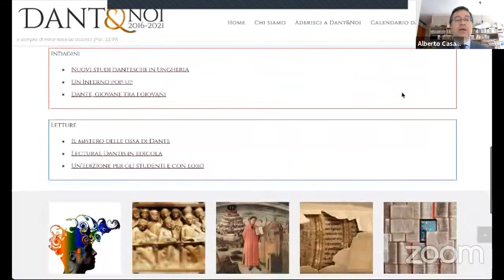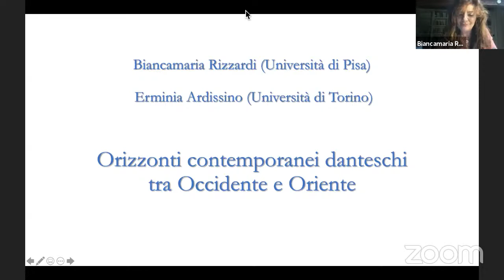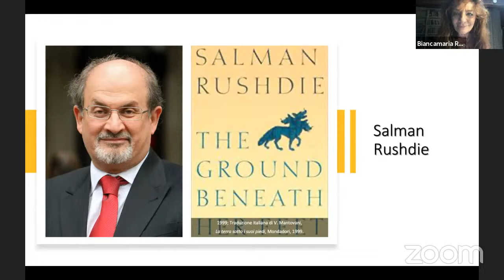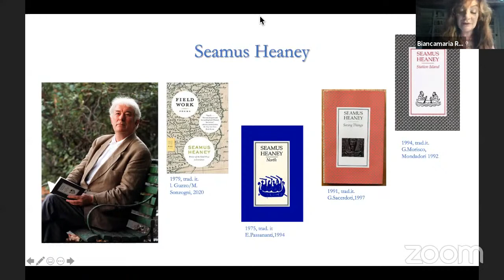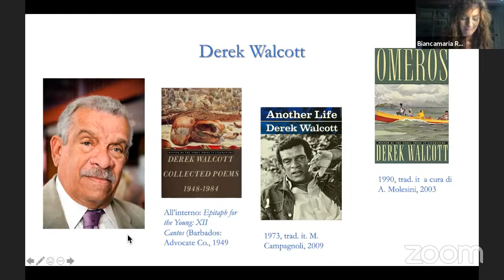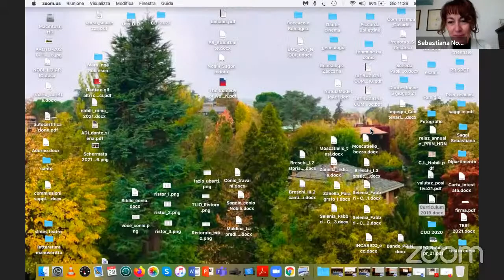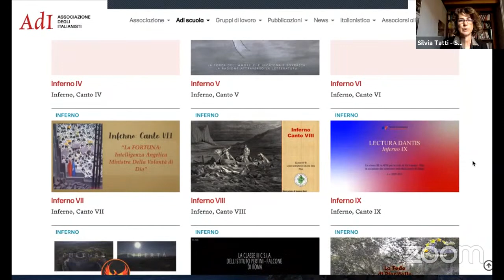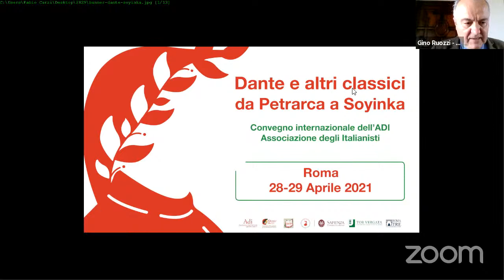Dante e altri classici: da Petrarca a Soyinka - 29 aprile, mattina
In occasione del centenario dantesco l’Associazione degli Italianisti organizza un Convegno internazionale in cui saranno affrontati molteplici aspetti inerenti alla fortuna di Dante Alighieri, alle ricerche dantesche (in particolare quelle condotte dall’ADI) e alla didattica dantesca tanto nelle scuole quanto all’Università. Il programma prevede, oltre alle relazioni di alcuni tra i maggiori studiosi di Dante, l’intervento del Premio Nobel Wole Soyinka, e le letture di un testo inedito di Elena Ferrante e di Inferno XXVI, realizzata appositamente dal Teatro delle Albe.
Scopo del convegno è anche quello di fornire agli insegnanti nuovi spunti per una didattica di Dante caratterizzata da prospettive rinnovate, nel segno delle più recenti acquisizioni critiche sul Sommo Poeta.